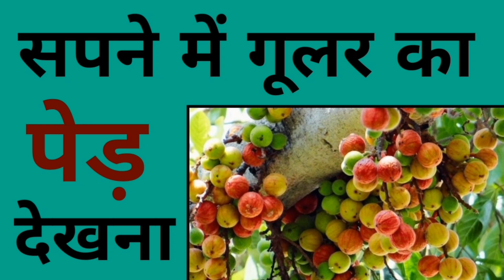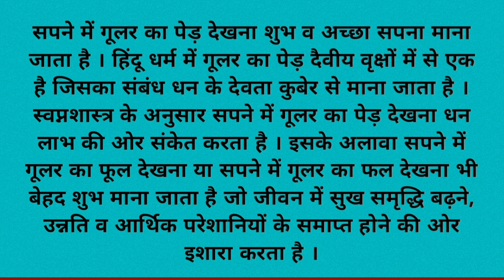सपने में गूलर का पेड़ देखना | sapne mein gular ka ped dekhna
sapne mein gular dekhna
sapne mein gular ka ped dekhna
sapne mein gular ka fal dekhna
sapne mein gular ka phool dekhna
sapne mein gular ka ped dekhne ka matlab
sapne mein gular ka ped dekhna kaisa hota hai
sapne mein gular ka ped dekhne se kya hota hai
सपने में गूलर का पेड़ देखना कैसा होता है
सपने में गूलर का फल देखना
सपने में गूलर का फूल देखना
सपने में गूलर का पेड़ देखने का अर्थ
सपने में गूलर